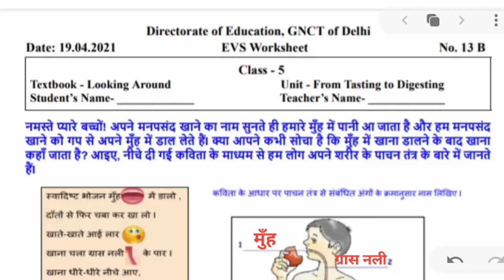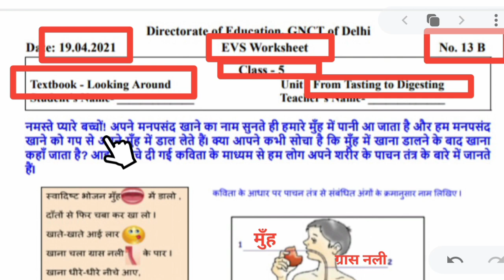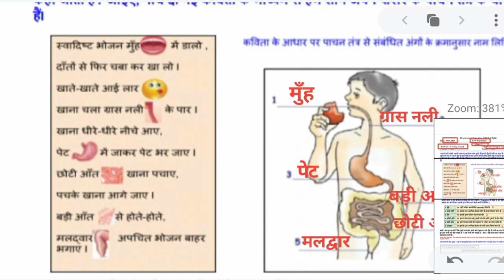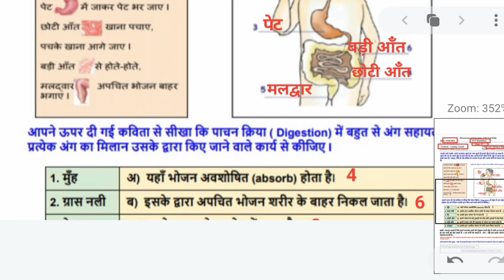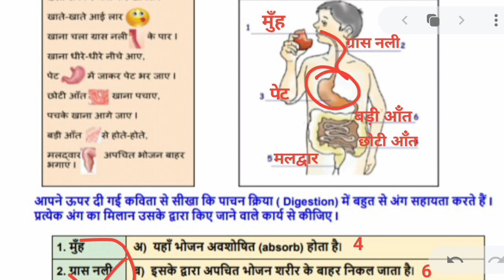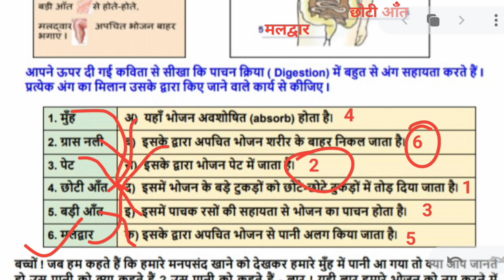worksheet 13 B class 5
worksheet 13 B class 5 || class 5 worksheet 13 B || evs worksheet 13 B class 5 || answers